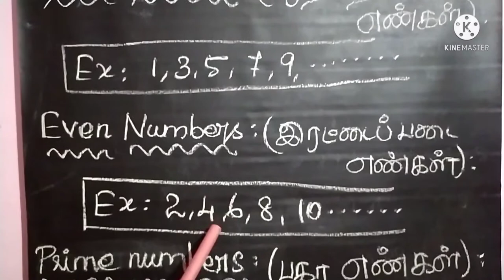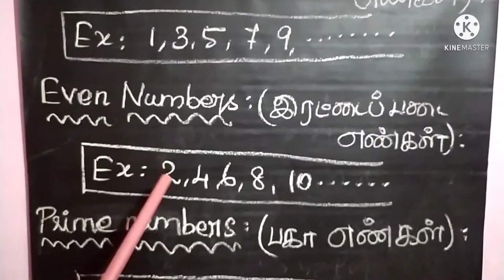Odd numbers( ஒற்றைப்படை எண்கள்)/Even numbers(இரட்டைப்படை எண்கள்)/Prime numbers(பகா எண்கள்)